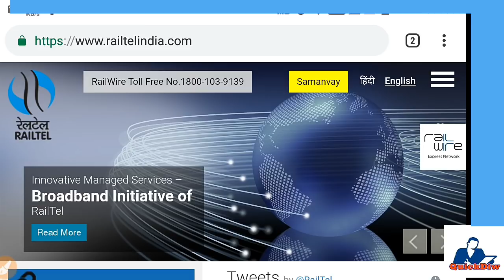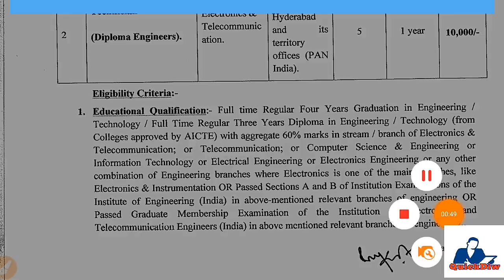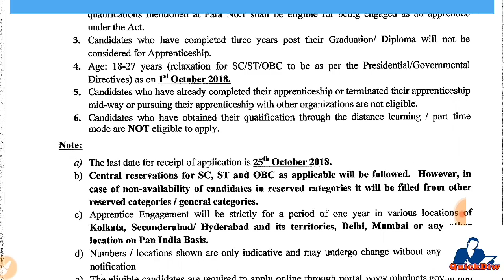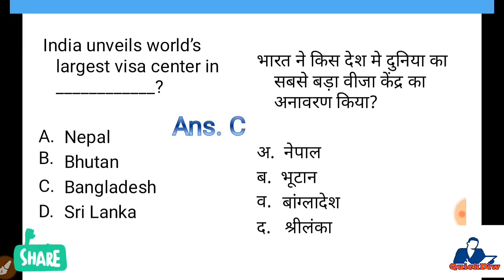RailTel Corporation of India Limited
interested and eligible candidates may apply Online through the on or before 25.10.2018.
Selection Process : Selection will be based on Merit.